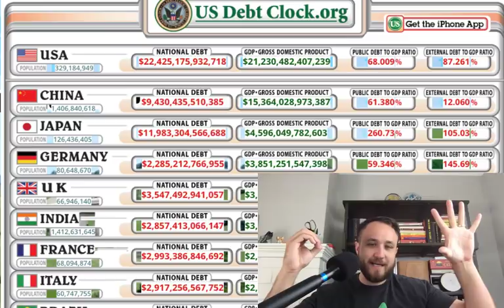Why Value Added Taxes (VATs) Work? | Andrew Yang Proposal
Why Will ValueAddedTaxes (VAT) Work | AndrewYang Proposal
Why Will Value Added Taxes (VAT) Work | Andrew Yang Proposal andrew yang us news vats 2020 election yang gang